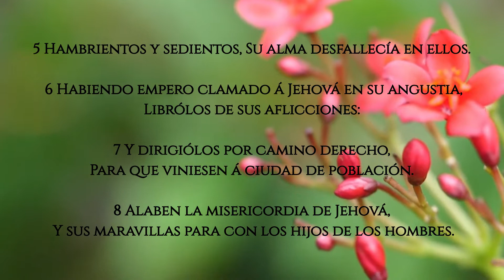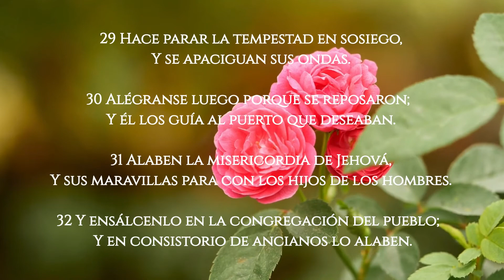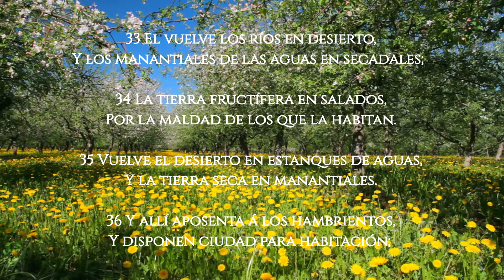Salmo 107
1 ALABAD á Jehová, porque es bueno; Porque para siempre es su misericordia.

2 Digan lo los redimidos de Jehová, Los que ha redimido del poder del enemigo,

3 Y los ha congregado de las tierras, Del oriente y del occidente, Del aquilón y de la mar.

4 Anduvieron perdidos por el desierto, por la soledad sin camino, No hallando ciudad de población.

5 Hambrientos y sedientos, Su alma desfallecía en ellos.

6 Habiendo empero clamado á Jehová en su angustia, Librólos de sus aflicciones:

7 Y dirigiólos por camino derecho, Para que viniesen á ciudad de población.

8 Alaben la misericordia de Jehová, Y sus maravillas para con los hijos de los hombres.

9 Porque sació al alma menesterosa, Y llenó de bien al alma hambrienta.

10 Los que moraban en tinieblas y sombra de muerte, Aprisionados en aflicción y en hierros;

11 Por cuanto fueron rebeldes á las palabras de Jehová, Y aborrecieron el consejo del Altísimo.

12 Por lo que quebrantó él con trabajo sus corazones, Cayeron y no hubo quien los ayudase;

13 Luego que clamaron á Jehová en su angustia, Librólos de sus aflicciones.

14 Sacólos de las tinieblas y de la sombra de muerte, Y rompió sus prisiones.

15 Alaben la misericordia de Jehová, Y sus maravillas para con los hijos de los hombres.

16 Porque quebrantó las puertas de bronce, Y desmenuzó los cerrojos de hierro.

17 Los insensatos, á causa del camino de su rebelión Y á causa de sus maldades, fueron afligidos.

18 Su alma abominó toda vianda, Y llegaron hasta las puertas de la muerte.

19 Mas clamaron á Jehová en su angustia, Y salvólos de sus aflicciones.

20 Envió su palabra, y curólos, Y librólos de su ruina.

21 Alaben la misericordia de Jehová, Y sus maravillas para con los hijos de los hombres:

22 Y sacrifiquen sacrificios de alabanza, Y publiquen sus obras con júbilo.

23 Los que descienden á la mar en navíos, Y hacen negocio en las muchas aguas,

24 Ellos han visto las obras de Jehová, Y sus maravillas en el profundo.

25 El dijo, é hizo saltar el viento de la tempestad, Que levanta sus ondas.

26 Suben á los cielos, descienden á los abismos: Sus almas se derriten con el mal.

27 Tiemblan, y titubean como borrachos, Y toda su ciencia es perdida.

28 Claman empero á Jehová en su angustia, Y líbralos de sus aflicciones.

29 Hace parar la tempestad en sosiego, Y se apaciguan sus ondas.

30 Alégranse luego porque se reposaron; Y él los guía al puerto que deseaban.

31 Alaben la misericordia de Jehová, Y sus maravillas para con los hijos de los hombres.

32 Y ensálcenlo en la congregación del pueblo; Y en consistorio de ancianos lo alaben.

33 El vuelve los ríos en desierto, Y los manantiales de las aguas en secadales;

34 La tierra fructífera en salados, Por la maldad de los que la habitan.

35 Vuelve el desierto en estanques de aguas, Y la tierra seca en manantiales.

36 Y allí aposenta á los hambrientos, Y disponen ciudad para habitación;

37 Y siembran campos, y plantan viñas, Y rinden crecido fruto.

38 Y los bendice, y se multiplican en gran manera; Y no disminuye sus bestias.

39 Y luego son menoscabados y abatidos A causa de tiranía, de males y congojas.

40 El derrama menosprecio sobre los príncipes, Y les hace andar errados, vagabundos, sin camino:

41 Y levanta al pobre de la miseria, Y hace multiplicar las familias como rebaños de ovejas.

42 Vean los rectos, y alégrense; Y toda maldad cierre su boca.

43 ¿Quién es sabio y guardará estas cosas, Y entenderá las misericordias de Jehová?